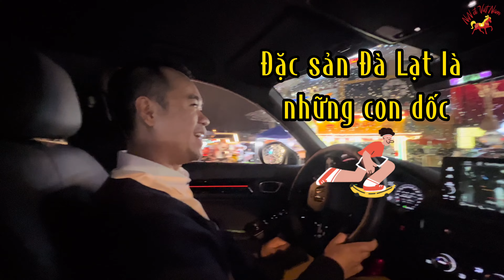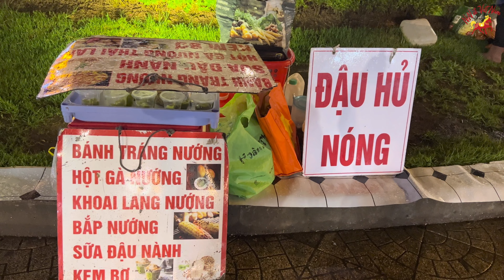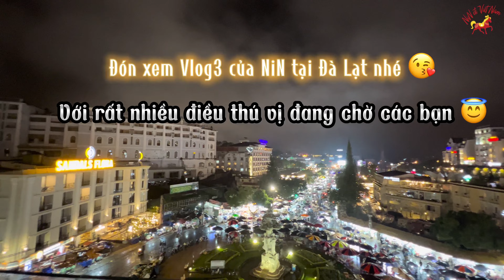3N2Đ VLOG2| LẬT TUNG CHỢ ĐÊM ĐÀ LẠT CÙNG NIN ĐI VIỆT NAM BẠN THÍCH MÓN NÀO TRONG VLOG NÀY ?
3N2Đ VLOG2| LẬT TUNG CHỢ ĐÊM ĐÀ LẠT CÙNG NIN ĐI VIỆT NAM BẠN THÍCH MÓN NÀO TRONG VLOG NÀY ?
Đây là một Vlog NiN trải nghiệm phố đi bộ ĐÀ LẠT về đêm, nơi mà NIN nghĩ rất đáng để các bạn trải nghiệm với đa dạng ẩm thực nơi đây, chi tiết cùng NiN xem hết Vlog nhé.